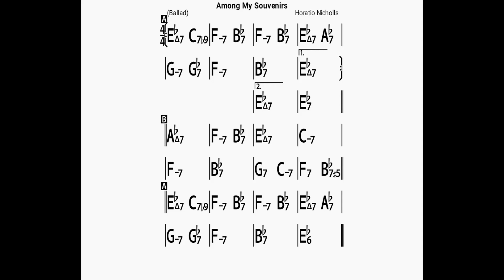Among My Souvenirs (no piano)backing track/bpm70